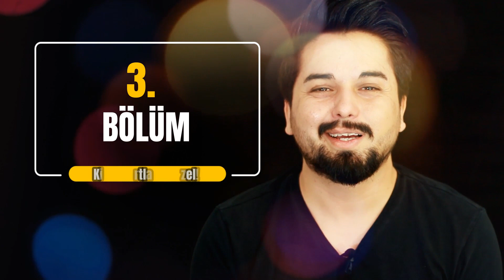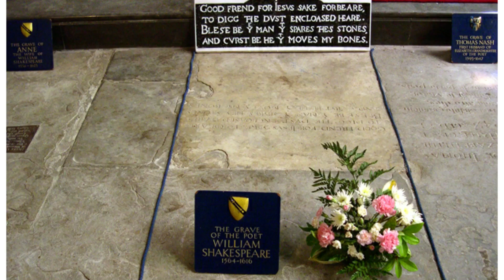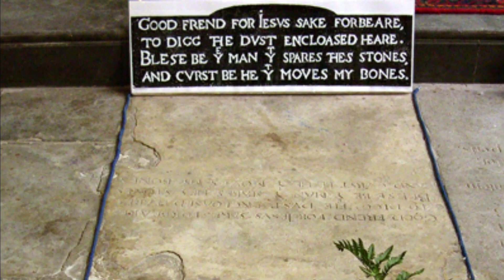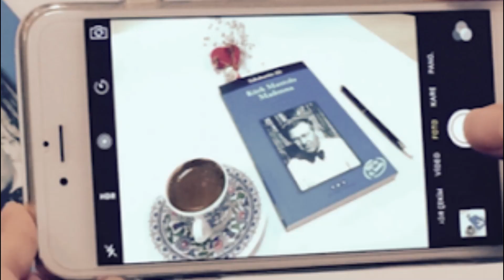Ünlü Yazarlar Hakkında Muhtemelen Bilmediğiniz 10 İlginç Bilgi | 3. Bölüm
Ünlü yazarların ilginç özelliklerini, hüzünlü veya eğlenceli anılarını keşfedebileceğiniz video serimizin 3. bölümüyle karşınızdayım

Eminim daha önce böyle mest edici bir edebiyat yolculuğuna çıkmadınız!

Videoda kitaplarla haşır neşir olan insanların az çok duyduğu bilgilerin yanı sıra birçok okurun da ilk kez keşfedeceği bilgiler de yer alıyor. Umarım sizlere keyif veren faydalı bir seyir yaşatır videomuz.

Kendimi boşluğa konuşan bir deli gibi hissetmemi istemiyorsanız  lütfen yorum yapmayı ihmal etmeyin. :)

Yazarlar hakkında ilginç bilgiler
Ünlü yazarların ilginç hayat hikayeleri
Yazarların ilginç anıları
Yazarlar hakkında bilgi

Merhaba, burada olma amacım kitaplar, filmler ve diziler hakkında sohbet etmek ve bu esnada eğlenmeyi de unutmamak

Umarım videolarım sizlere iyi gelir. Siz güç verdiğiniz sürece daha güzel, daha geniş kapsamlı videolar hazırlayacağıma inanıyorum. Sevgiyle ve kitapla kalın, iyikitapkurtlamalar! :)